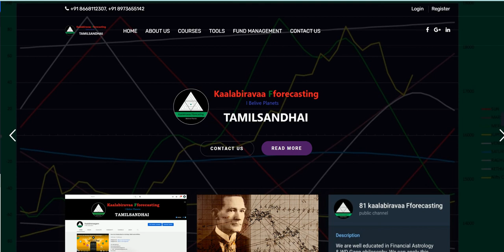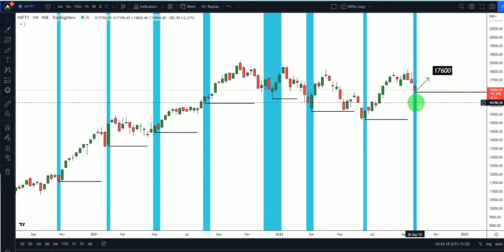Where Nifty Heading in Oct Month ?| Nifty Prediction | 16000 Possible ? or 17600 ?| LawofVibration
For all my courses here you can  view more details.

Download my old almanac yearly books from the above link

Secret of Gann arithmetic 12

Secret of Square of nine

Secret behind square of 12 based on ancient astrology

How to prepare W D Gann angles

One example of how to use planet deg to price explained here

Gann financial table with perfect modified dates with exact reasons.

Stock Market Nifty Banknifty Sbin Dow Nasdaq Currency Forex Nse Bse Mcx Crudeoil Gold XAUUSD Silver Naturalgas Autotrade Robotrade Algotrade Financial astrology
Finastro StockExchange Gann WDGann SquareofNine Squareof12 PriceTimeSquare
LawofVibration InternalVibration ExternalVIbration LOV Astro Moon Sun Venus Jupiter Saturn Raghu Kethu Northnode SouthNode Planet PlanetdegPrice FTSE CAC DAX Reliane Amazon NumberVibration DynamicSqofNine PlanetVibration Cycles PlanetCYCLEs MCL MCLSoftware Option Future BANKNIFTYOption NiftyOption Starlord RangeBound Volatile Bearish Bullish Buystrong SellStrong Icicibank Axisbank Hdfcbank Hdfc Tesla Microsoft TCS Infy HCLtech Apple Wipro Tatasteel MCdonald Tatamotors Airtel Walmart Adani Honeywell Zoom Cocacola Adidas BMWST Marketcrash Volkswagen Nippon Maruti Mitsubishi Bajajauto Bajfinance BajajFinserv BOA Investing Tradingview Indices Intraday Positional Swingtrade 52Weekhigh 52Weeklow Crash Top Bottom Financialtable Drreddy Sunpharma Biocon Openinterst Divislab Cipla BPCL Asianpaint Mukeshambani Rakeshjunjanwala  Anilambani Warrenbuffet Nikkel Zinc GBPUSD GBPNZD GBPJPY GBPAUD GBPCAD GBPCHF EURUSD EURAUD EUDCAD EURGBP EURJPY EURCHF EURNZD USDINR USDCAD USDJPY USDCHF AUDUSD AUDNZD AUDCAD AUDCHF AUDJPY NZDUSD NZDCAD NZDJPY NZDCHF CADJPY CADCHF Amibroker Nest Nas100 Bitcoin ETHUSD BTCUSD BCHUSD Matatrader MT4 MT5
How to trade on nifty
What is the Target for Nifty
Nifty all time High
How astrology Helps to predict market
how to Make money in stock market
Nifty weekly Forecasting
Nifty Yealy Forecasting
Planatary projected curve
Nifty yearly target
which option is best to buy
Current Market News
How to trade on news based
Nifty Monthly forecasting
Ideas On trading view
Kaalabiravaa forecasting
when Nifty will crash
Banknifty Option trading technics
RBI policy rate will affect market
Finance Minister press meeting
Harsad metha Gambling
Quaterly result Impact on market
Election result will affect nifty
Lunar eclipse will carsh market
Solar eclipse will affect market
How to identify best stocks for intraday
How to predict intraday movement
How to predict turning time of stocks
How to predict price time square
which planet aspect affect nifty
which planet aspect affect S&P 500
what time market will turn up
How to make profit in option
W D Gann financial astro course
Chart pattern
How to Use gann angles
How to use Gann dynamic square of nine
why 45 Deg angle is important
What are the rules of W D Gann
Gann methematical course
W D Gann law of vibration course
Number vibration course
How 369 willwork in financial market
Financial astrology courses